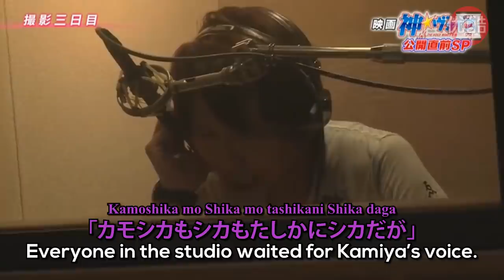Kamiya Hiroshi doing an impossible tongue twister with his God Voice | ENG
Migi-me Migi-mimi mimimimimimimi...?

Seiyuu :
• Kamiya Hiroshi
• Narrator - Koyama Rikiya

⌲ God☆Voice Special